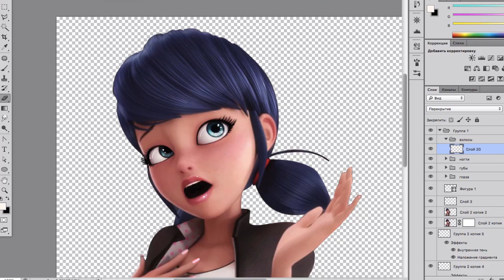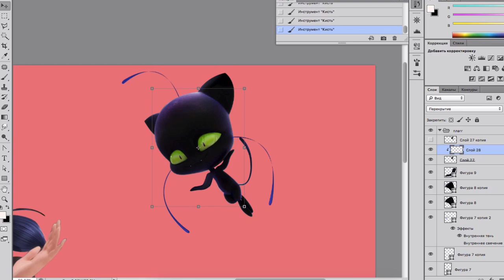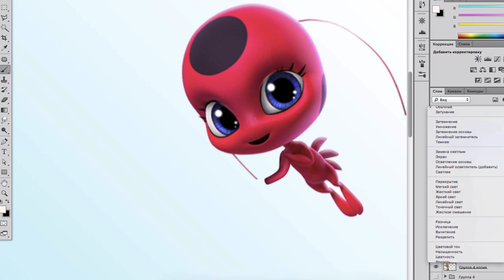Miraculous Ladybug Speededit 🐞 Miraculous Valentine's Day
Miraculous Speededit | Mari and Adri 🐞 Miraculous Valentine's Day *Photoshop* Valentine's Day postcard-valentine from these messengers Kwami Tikki and Plagg - a great success.